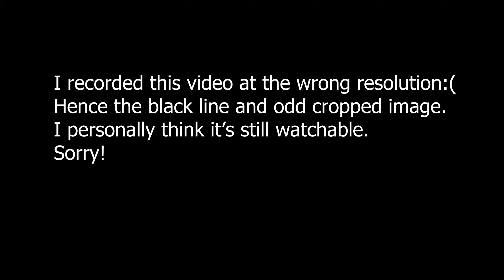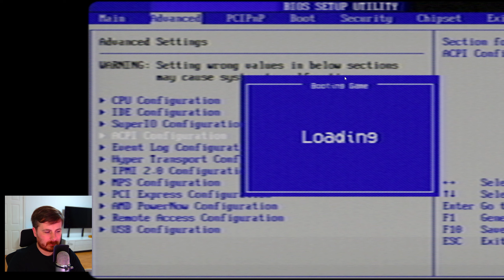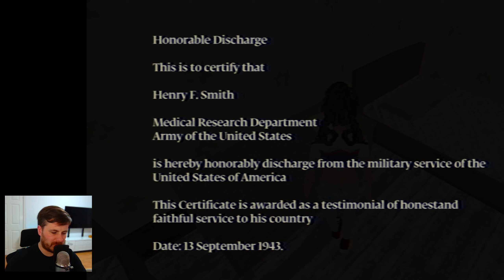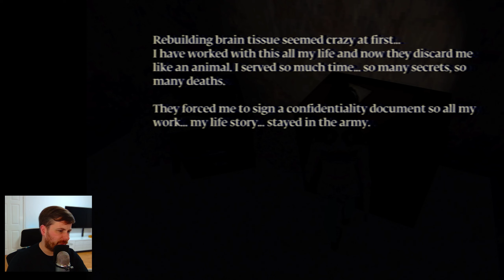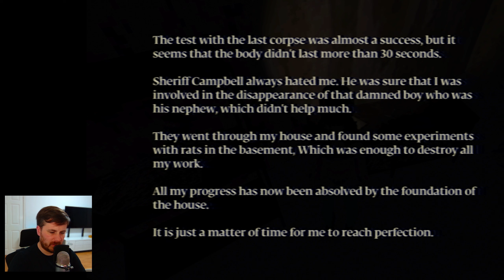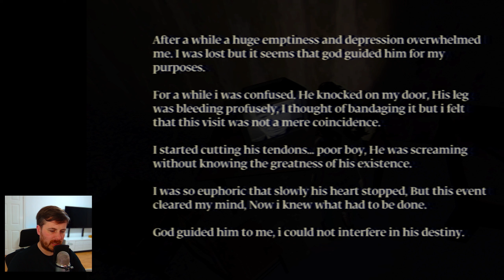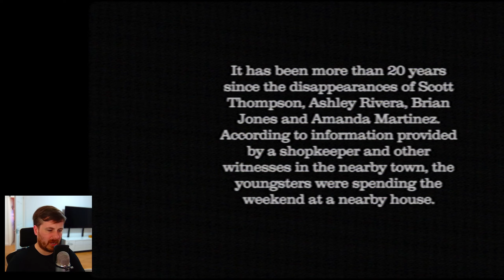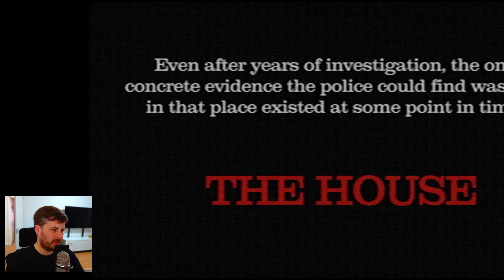The House. A PS1 style horror game where you and your friends just want to party.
Hello you.

Today we have a short horror game in the PS1 style graphics.
You and your friends go to an old family house that no-one has lived in for quite some time.
All we want to do is party, but something isn't right.
As we explore the house, we discover various things that should have made us leave. In true horror movie style, we stay.

I hope you enjoyed my video. My apologies for the weird image ratio and cut. I recorded OBS in 1440p but my desktop resolution was 4k!
My bad.

Free DownloadStream httpncs.ioTooFarGone
Watch httpyoutu.be60XUgHQo71Q

-Story Rich Tich